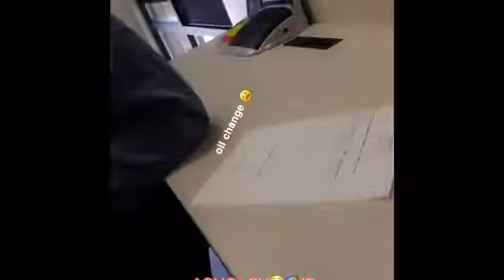JURLLYSHE CLOTHING 🥼 HAUL aka african mall my first try on haul/ 4th of July VLOGGG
I DO NOT OWN COPY RIGHTS TO ANY MUSIC PLAYED IN THESE VIDEOS

add me on sc@ ashleytyn74
add me on insta@ tharealashleyyy
add me on facebook@ Ash Cashy

add baby on sc@ kalem72
add baby on insta@ that_man_kalem
add baby on faceook@ Kalem Williams

add@ saysay&tray on insta & youtube